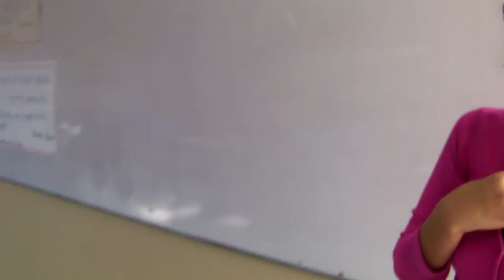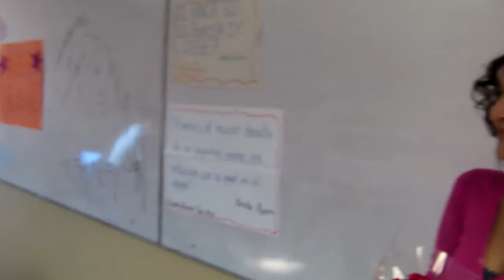#7 ICQA: Feliz Cumpleaños Alejandra y gracias por tu noble trabajo, ESPOL, CSECT